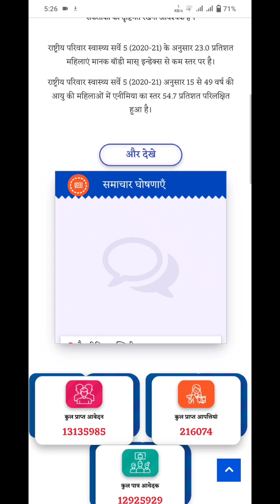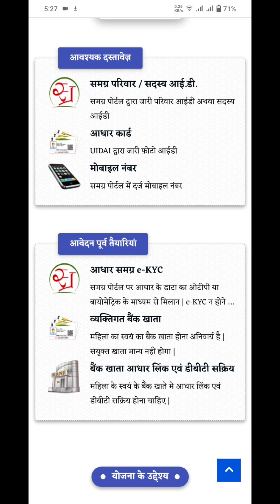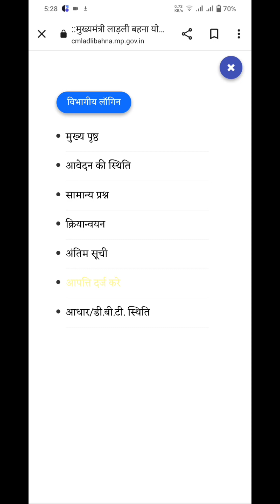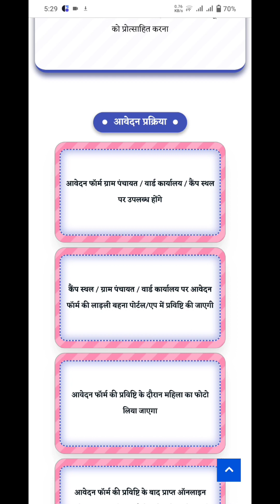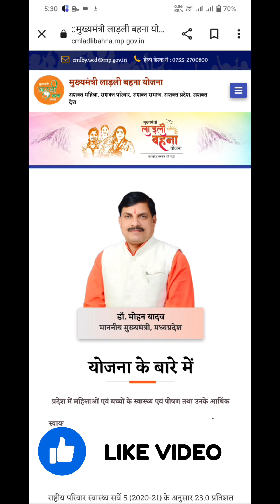Ladli Bahan Yojana ka Form kaise bhare |मुख्यमंत्री लाडली बहना योजना के लिए फॉर्म कैसे भरे Full step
1) मुख्यमंत्री लाड़ली बहना योजना के तहत, 60 साल से कम उम्र की महिलाओं को सामाजिक सुरक्षा पेंशन योजना के तहत मिलने वाली रकम 1,000 रुपये से कम होने पर, उन्हें 1,000 रुपये तक की राशि दी जाती है.

लाड़ली बहना आवास योजना के तहत, सभी पात्र महिलाओं को आवास निर्माण के लिए आर्थिक सहायता दी जाती है. V

लाड़ली बहना योजना से जुड़ी जानकारी, हेल्पलाइन नंबर 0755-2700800 और वेबसाइट पर उपलब्ध है.

लाड़ली बहना योजना के लिए आवेदन करने के लिए, ग्राम पंचायत/वार्ड के उपयोगकर्ता, समग्र पोर्टल पर मौजूद यूज़र आईडी और पासवर्ड का इस्तेमाल कर सकते हैं. पोर्टल पर लॉगिन करने में समस्या होने पर, हेल्पडेस्क नंबर 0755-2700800 पर संपर्क किया जा सकता है. V

योजना से जुड़ी आपत्ति दर्ज करने के लिए, मोबाइल नंबर होना ज़रूरी है. सिस्टम द्वारा मोबाइल नंबर पर ओटीपी भेजकर, मोबाइल नंबर सत्यापित किया जाएगा. एक मोबाइल नंबर से एक दिन में अधिकतम पांच आपत्ति दर्ज की जा सकती हैं.